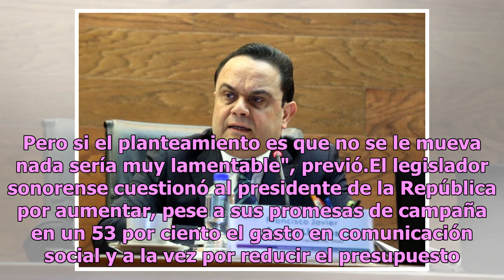Senadores prevén ajustes a Presupuesto de Egresos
Ciudad de México.- En medio de cuestionamientos derivados de los recortes a universidades públicas y entidades autónomas observados en el proyecto de Presupuesto de Egresos 2019, la bancada de Morena en el Senado aclaró que la última palabra la tiene el Congreso de la Unión."Esto todavía está sujeto...